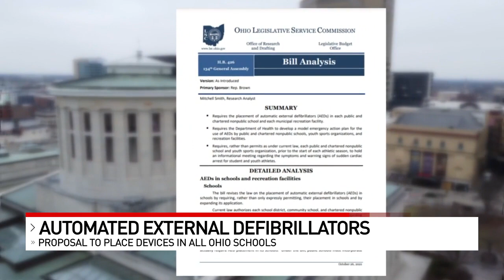Defibrillator bill gets revived in the Ohio legislature after Hamlin's injury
The near tragedy that occurred at last Monday night's Bengals Bills game, where Damar Hamlin's heart stopped on the field, may have some unintended side effects on the state of Ohio